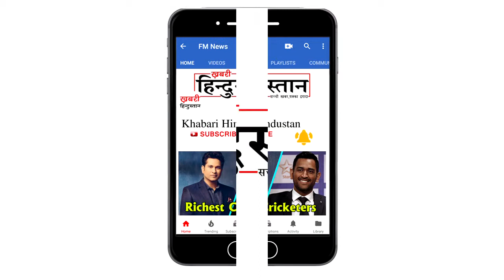श्रीदेवी को तिरंगे में विदाई पर भड़के राज ठाकरे, शराब पीकर हुआ था निधन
Sridevi was given the state honour after the death, for which Maharashtra Nav-nirmaan Sena Chief Raj Thakre has targeted Sridevi. Raj Thakre was addressing the gathering during the rally organised by the Maharashtra Nav-nirmaan Sena in Mumbai on Sunday. Raj Thakre said that what Sridevi did in his life that he was given this honour.